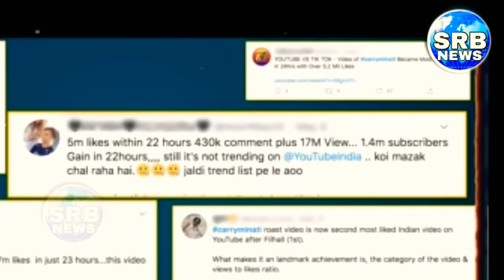Carry Minati New Video "Yalgaar" Released, Yalgaar Meri Kahaani, Humari Kahaani Video Carry Minati